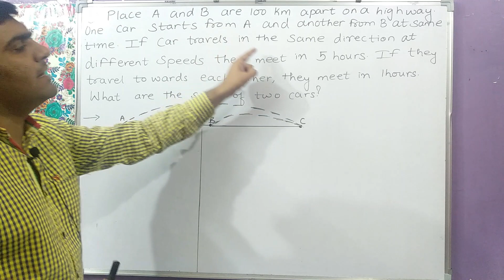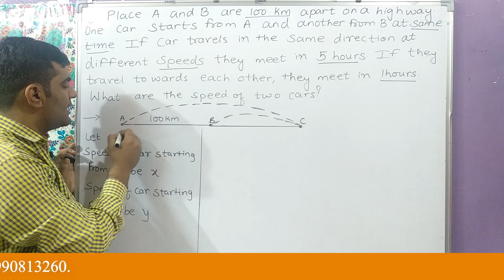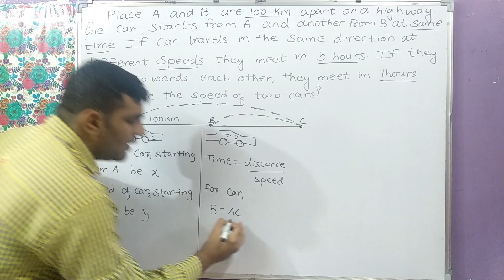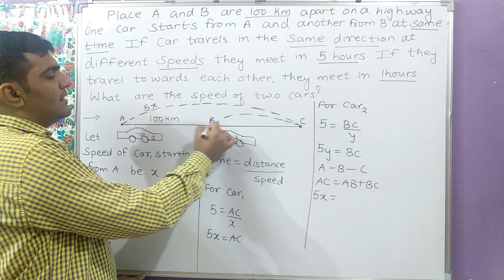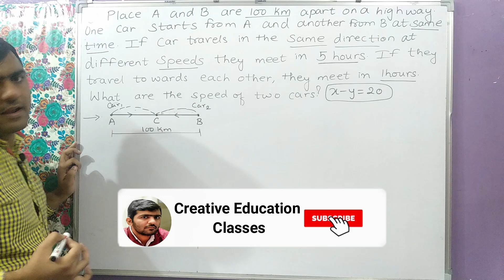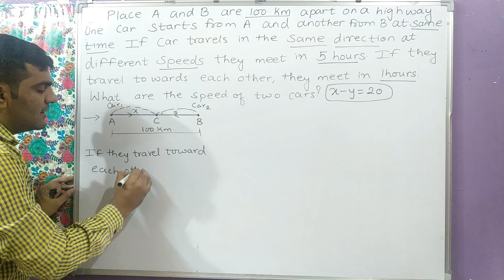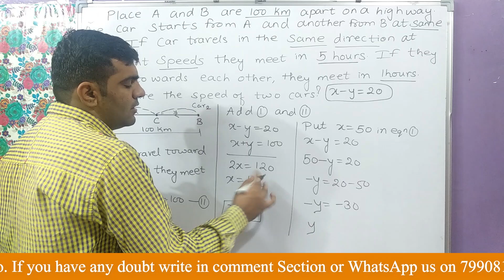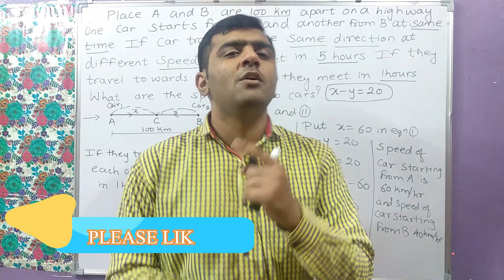CLASS 10 EX -3.5 Q4(4) | PAIR OF LINEAR EQUATIONS IN TWO VARIABLES | ELIMINATION METHOD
CLASS 10 EXERCISE 3.5 Q4(4) PAIR OF LINEAR EQUATION IN TWO VARIABLE  CHAPTER 3
About Video
Class 10th chapter  3 Pair Of linear Equations In Two Variables
In this video Alish Madhani explained about Pair of Linear Equations in Two Variables. He also explained about Exercise 3.5 Q4(4). Detail explanation is given in this video.
This video is useful to CBSE GSEB and NCERT Students.
Exercise 3.5 Q4(4)

class 10th Ex-3.5 Q4(4)
About channel
Hello Everyone